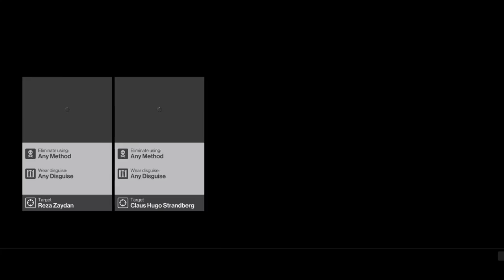HITMAN™A Gilded Cage Silent Assassin Suit Only Professional